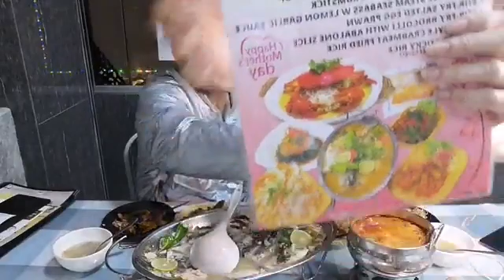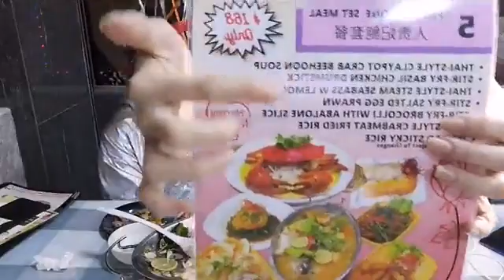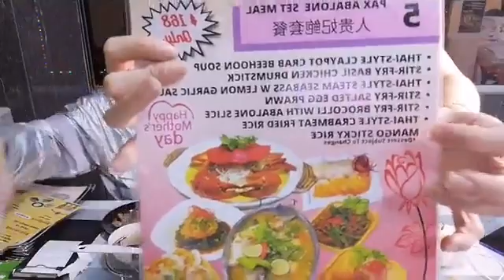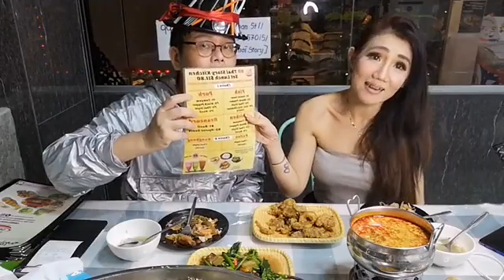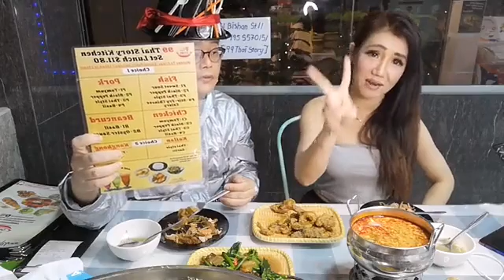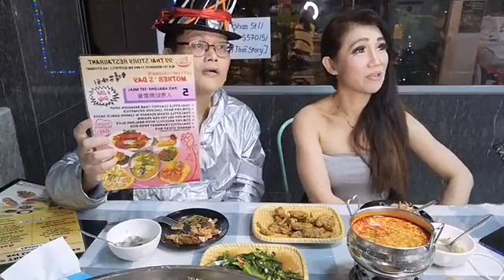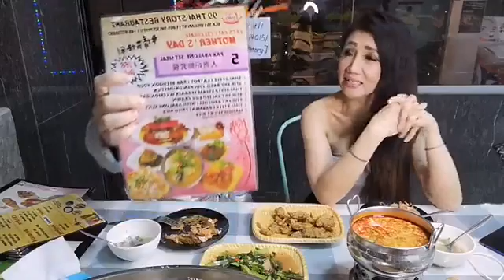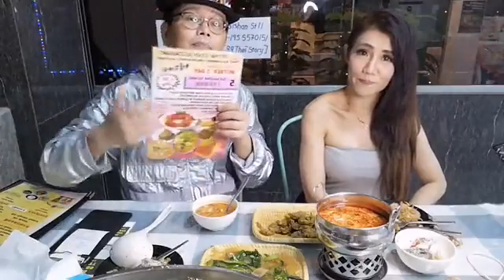"Eating Buddies!"FB LIVE@99 Thai Story Kitchen by Jeffrey Chung, guest Ah Bu 28/4/2021